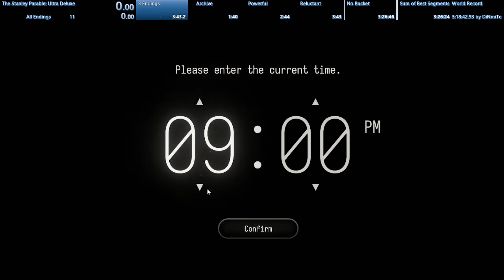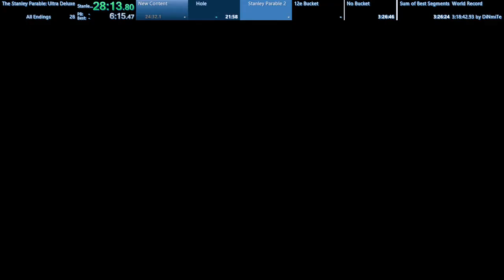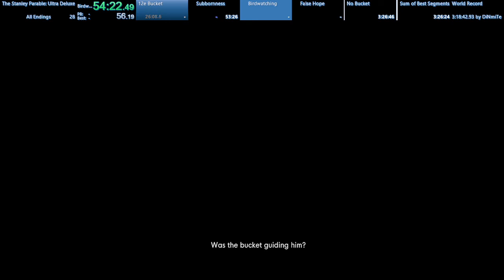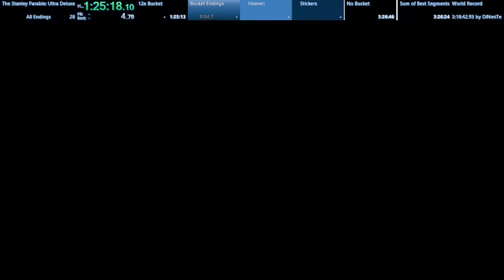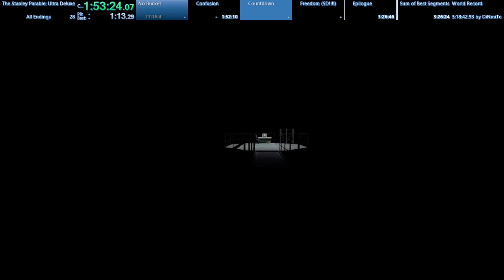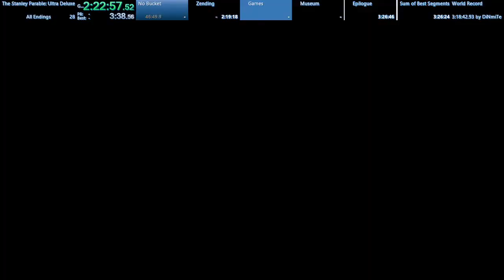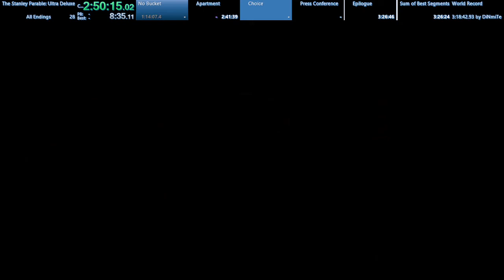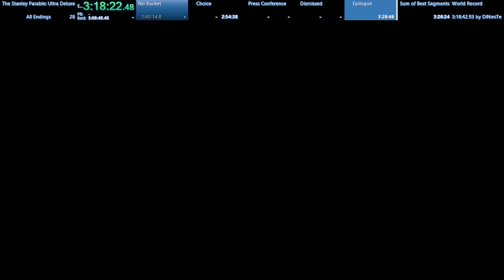(World Record) The Stanley Parable: Ultra Deluxe 'All Endings' Speedrun in 3:18:25